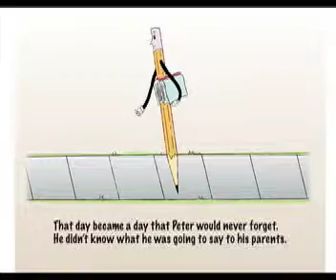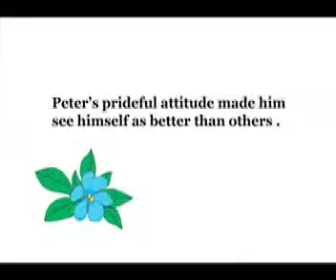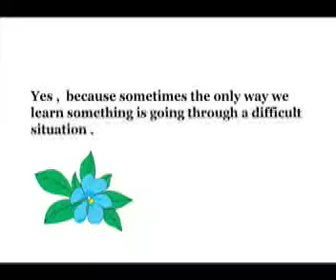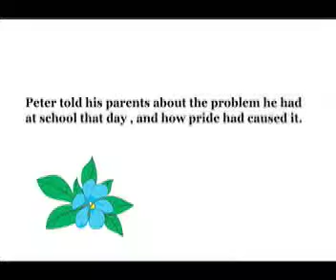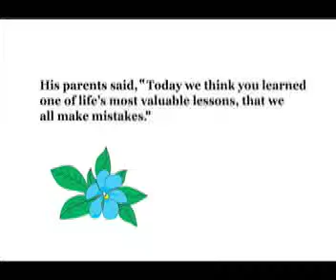Peter Pencil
Peter Pencil learns an important lesson after he sees the trouble that his prideful attitude causes him.